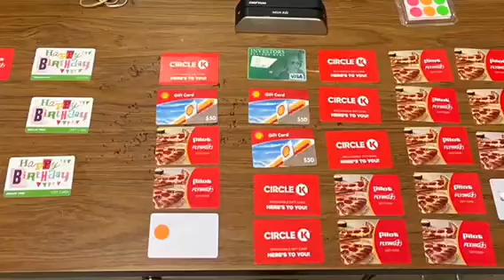Florida Highway Patrol arrest two for stealing semi truck, diesel fuel and credit card fraud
Florida Highway Patrol arrest two suspects for stealing diesel fuel, credit card fraud and stealing this truck out of Miami, Florida